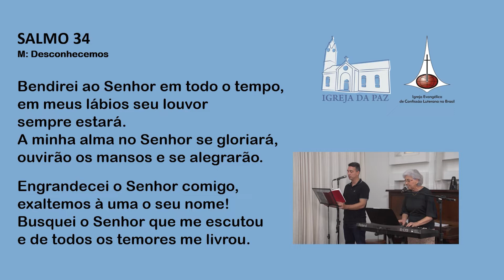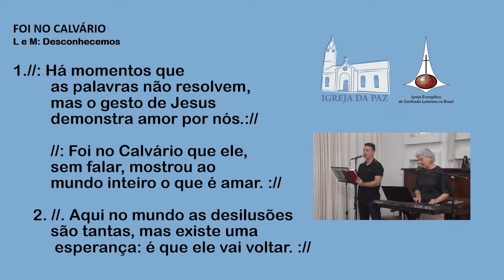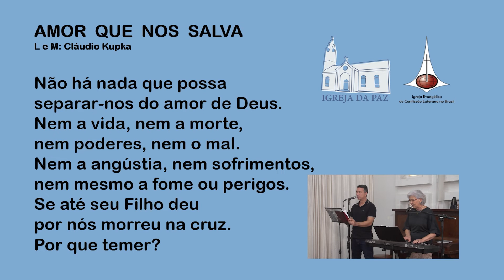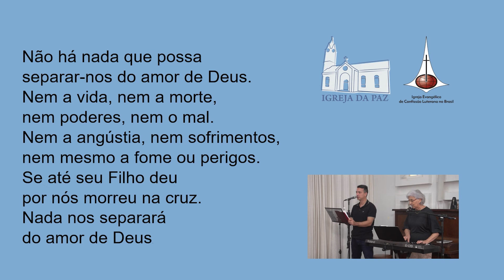Culto de Oração - Lucas 13. 6-13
“O anjo do Senhor acampa-se ao redor dos que o temem, e os livra.” Salmo 34.7
Que no caminho em que tu andares, Deus possa ir à tua frente e seja teu guia. Que tu encontres as claras pegadas da felicidade e as siga por toda a jornada.

Gravado na Igreja da Paz

Celebrantes:
Pastor Cléo Martin

Musicistas:
Jacira Forbici
Ricardo Antunes

ENDEREÇO
R. Princesa Isabel, 438 - Centro, Joinville - SC, 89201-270